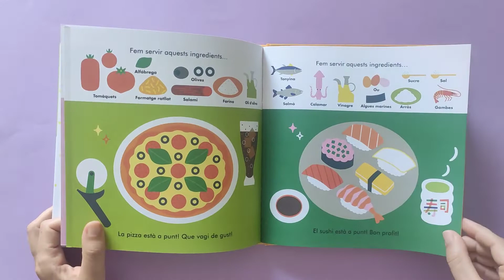El meu petit restaurant (Zahorí Books, 2022)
Has somiat alguna vegada
amb ser xef d'un restaurant?
Juga i practica amb
aquest llibre d'activitats!